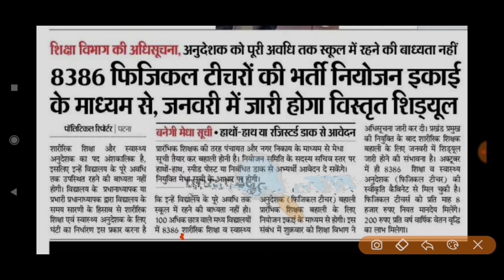बिहार की नई भर्ती 2022 महिला एवं पुरुष दोनों करें आवेदन सीधी भर्ती BIhar Guest Tichar New Vecancy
•••{NOTE}•••

पटना
बिहार के सीएम नीतीश कुमार के नेतृत्व में हुई कैबिनेट की बैठक (Nitish Kumar Cabinet Meeting) में 21 एजेंडों पर मुहर लगी है। इसमें सूबे के प्राइमरी स्कूलों में शारीरिक शिक्षकों यानी फिजिकल टीचर्स की बहाली का बड़ा फैसला लिया गया है। इसके तहत प्रदेश में 8386 विद्यालयों में एक-एक शारीरिक शिक्षा स्वास्थ्य अनुदेशक की बहाली होगी। जिन्हें 8 हजार रुपये मानदेय दिया जाएगा।

बिहार की नई भर्ती 2022 महिला एवं पुरुष दोनों करें आवेदन सीधी भर्ती,BIhar Guest Tichar New Vecancy,Bihar Guest Teacher Latest News की खबरें,बिहार के सरकारी स्‍कूलों में फिजिकल शिक्षकों की बहाली,Bihar Latest Government Vecancy 2021,Bihar New Recruitmentm 2021,Bihar Sarkari Vecancy 2021,Bihar New 10yh pass Government Job 2022,BIhar Sarkar new Bharti 2021,Bihar New Vecancy 2021,Jobs Today,Jobstoday,JOBS TODAY,jobs today,jobs TODAY,Government job,Sarkari Nokri